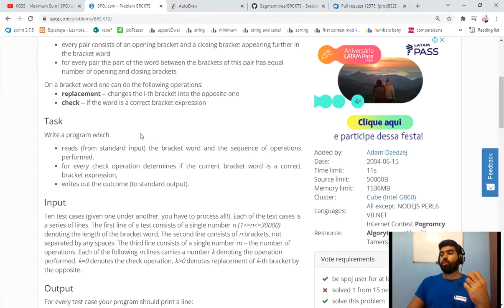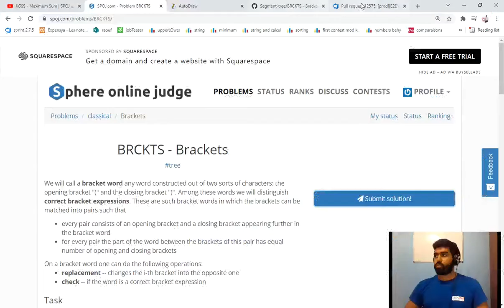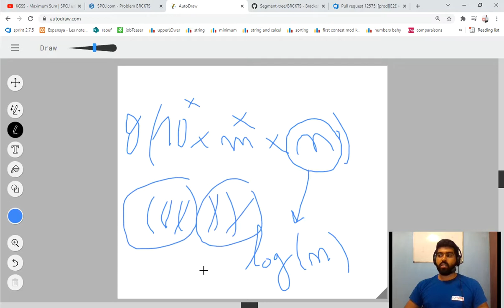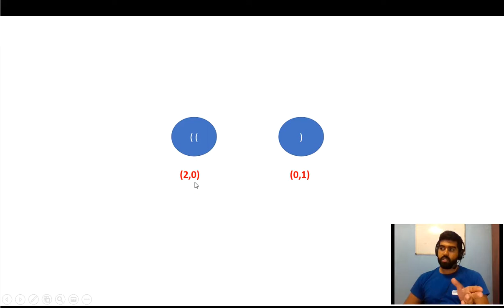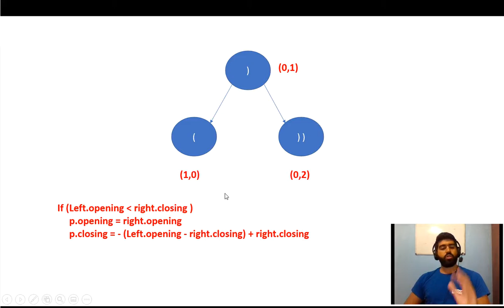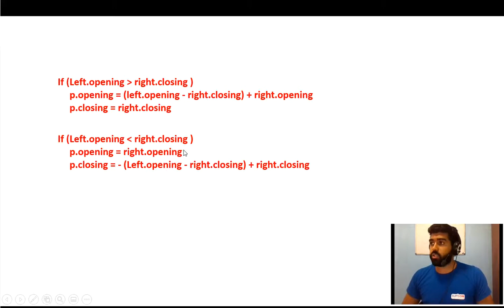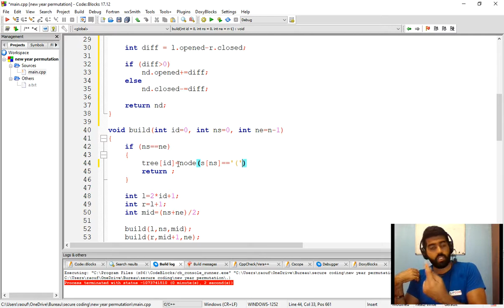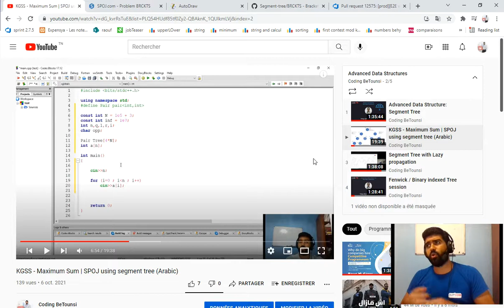BRCKTS - Brackets SPOJ using segment tree